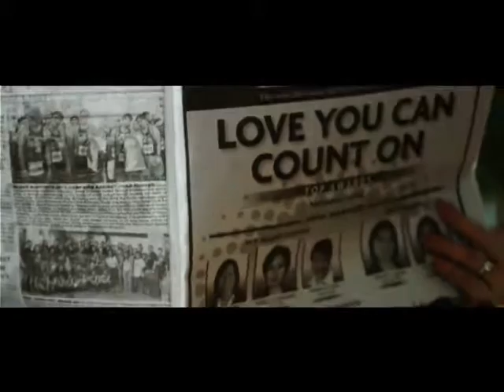Francis and Faith (Wedding S.D.E )(c)Prestige Event and Ads Inc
Filipino Wedding Videographer, Wedding Films,